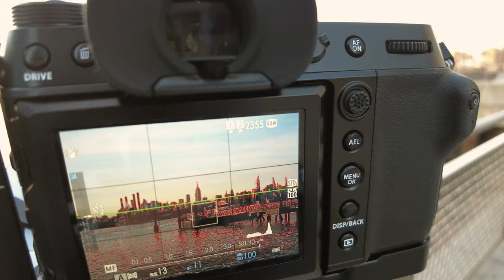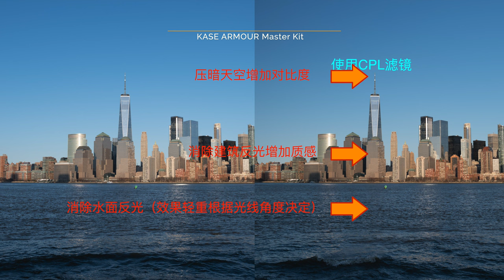【设备选购指南】用滤镜可以让照片变得更好吗？Kase卡色铠甲磁吸方形滤镜3个月的实际使用感受，CPL/ND/GND实景使用前后对比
本期内容目录：
0:00 前提介绍
2:15 我的使用习惯
3:16 我平时带的滤镜
4:00 CPL偏振滤镜实拍效果
5:46 ND减光滤镜实拍效果
6:52 GND渐变滤镜实拍效果